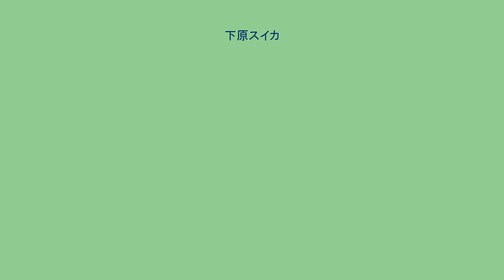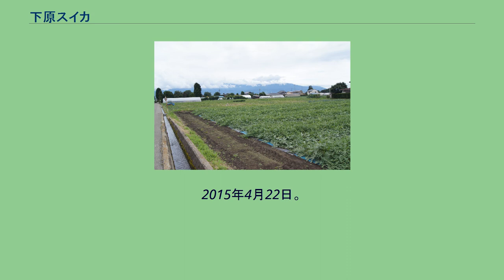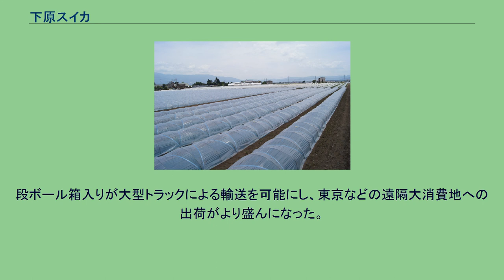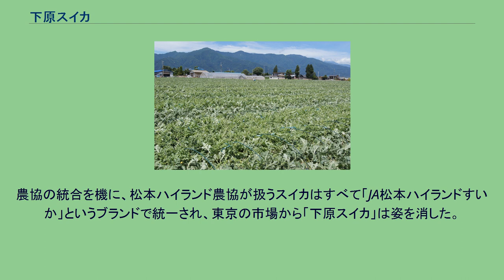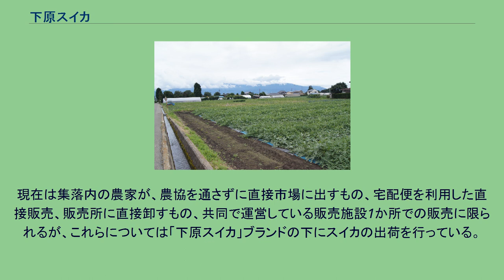下原スイカ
下原スイカの共同直売所。
松本ハイランド農協共同選果所の前にある 下原スイカ（しもはらスイカ）は、長野県松本市波田の下原集落周辺において生産されるスイカの通称。
ブランド名としては「下原すいか」と表記される。
下原地域の土質が火山灰由来で排水性がよいことと、松本盆地の気候が中央高地式気候で、気温の日較差が大きいことが、下原スイカの独自性を形成してきた原因であると言われる。
しかし、「下原すいか」のブランド名でスイカを出荷していた波田町農業協同組合が、1995年にJA松本ハイランドと合併したため、JAが「下原スイカ」の名前で出荷することはなくなり、広域生産地の「JA松本ハイランドすいか」として出荷されるようになった。
JA松本ハイランド管内の平成28年におけるスイカの栽培面積は220haで、このうち125haが波田地区にある。
ただし生産農家は、JAを経由せずに出荷するスイカに「下原スイカ」の名を現在も用いている。
赤いハート型のラベルには大きく「下原」の金文字が入り、さらに近年では、このラベルに生産者の個人名が印刷表示されている。
2015年4月22日。
スイカ栽培の圃場作りの過程で、マルチングシートを機械で敷いている様子 2015年4月30日。
スイカ栽培の圃場作りの過程で、ビニールトンネルの覆いを、道具を使って掛けている様子 下原スイカの生産農家が集まる下原集落は、松本市波田地区のうち、最も南東側に位置する。
東側は松本市和田地区に接し、南側は山形村に接する。
アルピコ交通上高地線の「森口駅」から南に900メートル行った部分がこの集落の西北端にあたる。
一部に「下原」を「しもっぱら」と呼称する意見があり、下原すいかを「しもっぱらすいか」と読む向きもあるが、この集落に住む人は「しもはら」と呼んでいる。
地域では宅地化の進行が見られ、一部ではスイカ畑の宅地化が進んだ。
しかし、2014年11月4日に、都市計画区域の用途地域の変更が行われ、下原集落周辺は市街化調整区域になった。
このため、原則として新築建物の建築は行えなくなった。
1935年ころ、下原でスイカが作られ始めた。
1950年代後半、下原スイカはすでに松本の青果業者には有名であった。
スイカと並行してトマト栽培も盛んであり、1960年ころにはスイカとトマトが集落農家の基幹作物であった。
トマトは生食用と加工用の2種類が作られており、生食用は東京市場にも出荷していた。
下原集落は、1957年から1960年当時は戸数が32軒ほどと、波田町（当時は村）の中でも小さな集落だった。
しかも、南北670メートル、東西670メートルほどの広さに農家が分散していた。
1957年当時、この集落で販売用のスイカを作っていない家は、非農家だった家、水田栽培だけだった農家、村内の別集落から移転したばかりでスイカ・トマト栽培のノウハウがなく水田と養蚕中心だった農家などだけで、わずかだった。
1960年ころのスイカの品種は「旭都」で、農協は種や生産資材の斡旋はしていたが、出荷までには関わっていなかった（松本市に2つあった青果市場「丸果」「丸松」（ともに略称）から集荷に来ていた）。
1960年代半ばにトラックの普及が進み、生産農家がみずから青果市場に持ち込むようになる。
当時の出荷方法は、各農家が畑からリヤカーで自宅に運び、庭で果実の汚れを落とし、「旭都」および「下原」のラベル2枚を貼り、重量を測るなどの作業をし、10個を1口としてトラックにバラ積みで送り出していた。
その他、松本市の先進的なスイカ栽培地であった並柳地区や千葉県の栽培地に団体で研修に行くなど栽培技術の向上に努め、東京の市場を見学して需要動向を研究していた。
栽培方法の変化 育苗温床で育てたスイカの苗を畑に移植する定植は4月下旬である。
しかし、波田町辺りでは5月の連休明けまで降霜被害を受けることがある。
そのため、定植後は夜間の冷込みを防ぐ必要がある。
1960年代初めまでは、油紙を袋状にしたもので高さ15cmほどの小さなテントを、一株ごとに張って降霜被害を防いだ。
しかし、1961〜62年ころから、長いビニールトンネルを使って夜間の冷込みを防ぐようになった。
ビニールトンネルによる保温は、降霜被害防止だけではなく、生長促進にも効果がある。
現在では、スイカの蔓がビニールトンネルをはみ出し、スイカが着果しても使用している。
スイカの玉伸び（果実が肥大化すること）にも役立つからである。
苗を育てるためのポットは1960年ころまで、経...